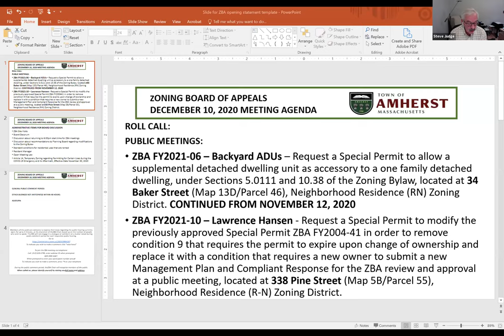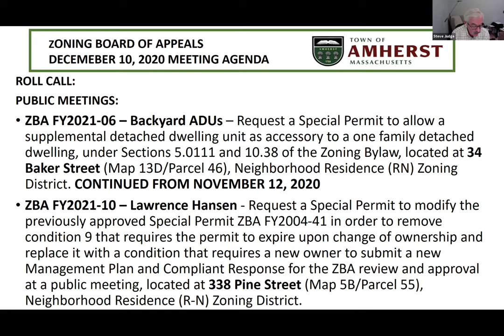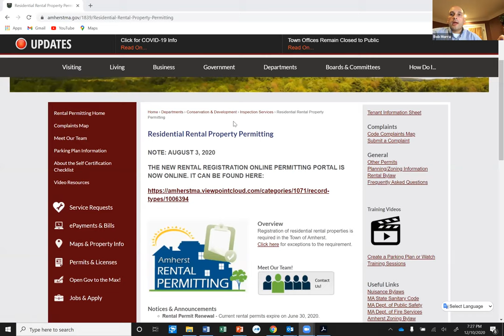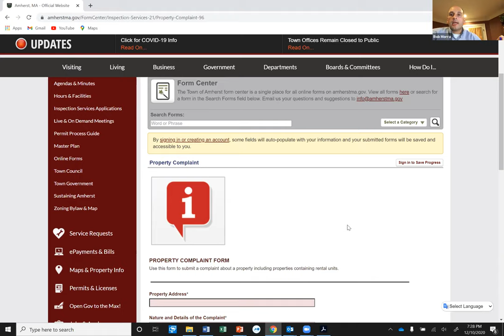Zoning Board of Appeals Dec 10, 2020